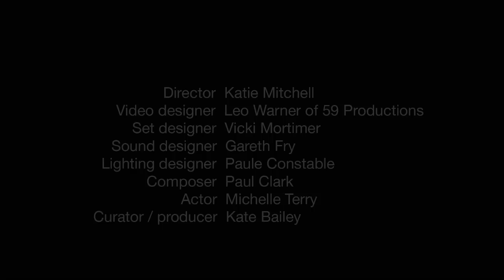Five Truths | Peter Brook | National Theatre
This video features two films from the Five Truths installation that focus on a Peter Brook influenced approach to the character of Ophelia.

What are the differences between five of the most influential European theatre practitioners of the 20th century? How would these five directors work with the actress playing Ophelia in the famous mad scene in Shakespeare's Hamlet?  What would they ask the actress to do and how would they ask the actress to behave?

A video installation looking at these questions, called Five Truths and commissioned by the V&A in partnership with the National Theatre was created by a group of contemporary theatre makers lead by director Katie Mitchell. The multi-screen installation brings together five interpretations of Ophelia's madness in Hamlet. Ten screens of varying sizes simultaneously play films of Ophelia interpreted dramatically through the lens of Constantin Stanislavski, Antonin Artaud, Bertolt Brecht, Jerzy Grotowski and Peter Brook.

Curated by Kate Bailey, created by director Katie Mitchell, video designer Leo Warner, set designer Vicki Mortimer, lighting designer Paule Constable and sound designer Gareth Fry, starring Michelle Terry as Ophelia.